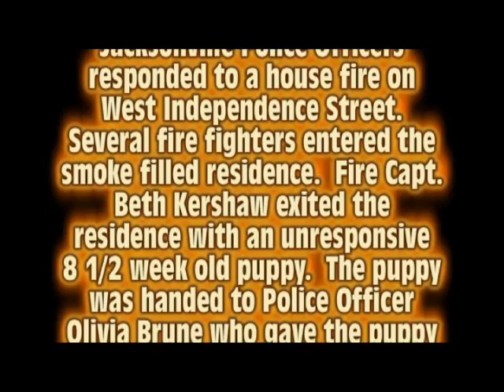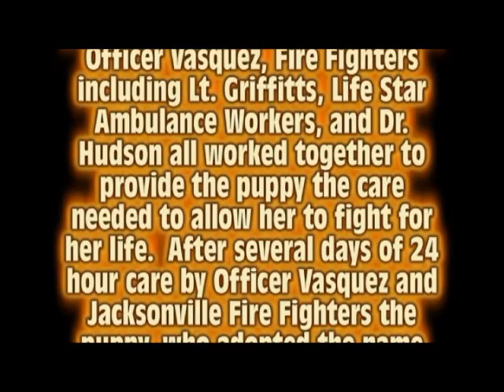Smokey in the early years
This is Smokey, the firehouse dog of Station 2 of the Jacksonville Fire Department in Illinois. She was rescued from a fire. The video tells her story. Thank you to Jacksonville Police Officer Tino Vasquez for making this video!